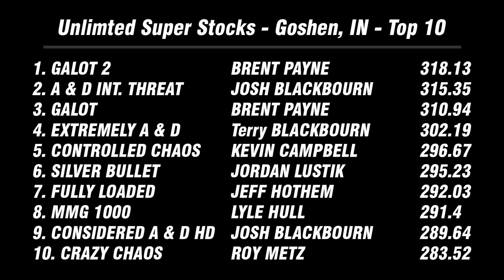2019 Unlimited Super Stock Tractors pulling in Goshen, IN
Elkhart County Fair
Goshen, IN

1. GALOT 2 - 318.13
2. A & D INT. THREAT - 315.35
3. GALOT - 310.94
4. EXTREMELY A & D - 302.19
5. CONTROLLED CHAOS - 296.67
6. SILVER BULLET - 295.23
7. FULLY LOADED - 292.03
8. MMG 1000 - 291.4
9. CONSIDERED A & D HD - 289.64
10. CRAZY CHAOS - 283.52
11. FAST LANE - 280.2
12. TAKING CARE OF BUSINESS - 275.45
13. OUT OF TIME - 273.26
14. DAD'S TOY - 270.5